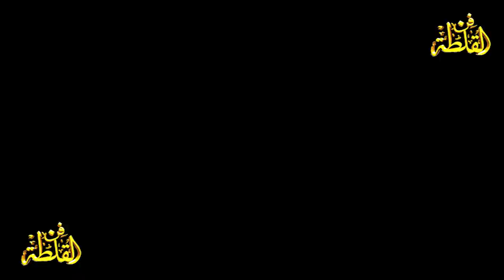جار الله السواط و حبيب العازمي ( سلام ردية كما الثوب الجديد ) 28-4-1422 هـ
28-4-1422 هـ